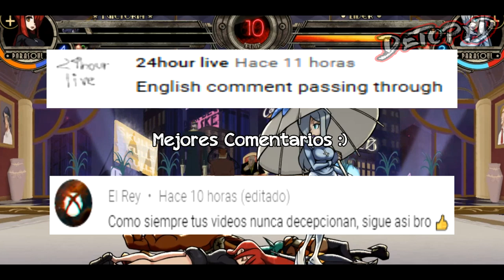Top 10 Los mejores animes de comedia!😅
En este top te encontrarás con una gran variedad de géneros como: animes de comedia escolar, animes de romance y comedia, animes de comedia absurda. Que puede que te gusten.

Animes del top:
10. Bokusatsu Tenshi Dokuro-chan
9. Kemeko Deluxe!
8. Genius Party
7. Chio-chan no Tsuugakuro
6. Seitokai Yakuindomo
5. Inou-Battle wa Nichijou-kei no Naka de
4. Asobi Asobase
3. Poputepipikku
2. Mitsudomoe
1. Yondemasuyo Azazel-san

Miniatura:
Kemeko Deluxe!
Intro:
Anime: Tokyo Ghoul

Juego de fondo *SkullGirls*